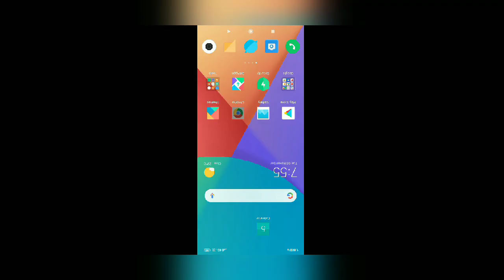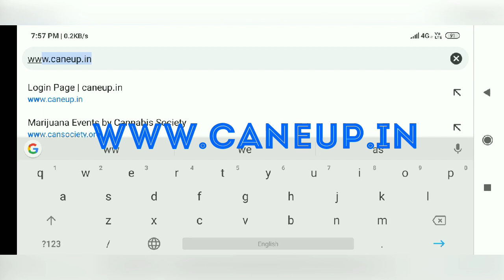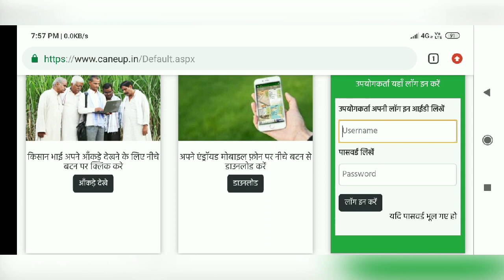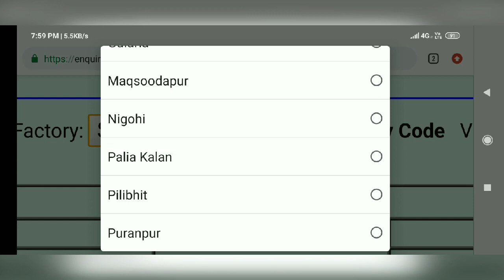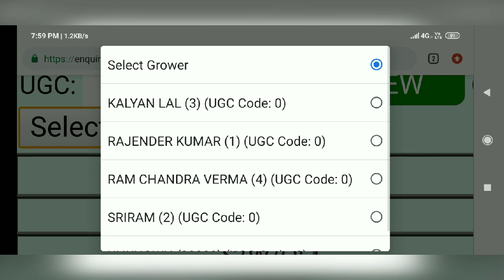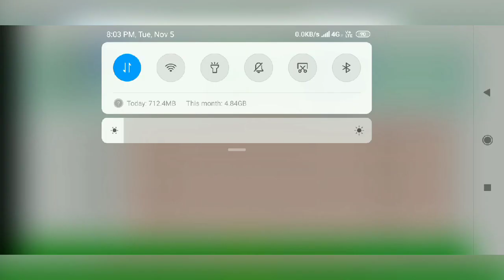Ganna purchi kaise dekhe 2019 20 || गन्ना पर्ची कैलेंडर कैसे देखें online कब आएगी पर्ची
दोस्तों आपका स्वागत है इस चैनल पर

दोस्तों आज के इस वीडियो में मैंने बताया है कि यूपी किसान उत्तर प्रदेश के जितने भी किसान हैं वह बनाकर चीप गन्ना पर्ची कैलेंडर इस वीडियो को देखने के बाद आसानी से अपने ही मोबाइल में देख पाएंगे कि हां दोस्तों आज के इस वीडियो को देखने के बाद आप उत्तर प्रदेश के किसी भी जिले में रहते हो आप अपना गन्ना पर्ची कैलेंडर अपनी मोबाइल पर आसानी से निकाल पाएंगे तो इसलिए इस वीडियो को पूरा जरूर देखना था कि आप अपना गन्ना पर्ची कैलेंडर अपने ही मोबाइल में आसानी से निकाल दी दोस्तों
आज के इस वीडियो को देखने के बाद आपको बनना प्रति क्विंटल देखने के लिए और कोई भी वीडियो नहीं देखना होगा
दोस्तों आज की इस वीडियो को देखने के बाद हम उसके सन 2019 20 का गन्ना पर्ची कैलेंडर अपने मोबाइल में आसानी से देख पाएंगे

1- ganna purchi kaise dekhe

2- ganna purchi calendar

3- ganna purchi calendar kaise dekhe

4- ganna purchi calendar 2019 kaise dekhe

5- Ganna_purchi #2019_20
6- ganna purchi calendar 2019 20

7- ganna purchi calendar 2019

गन्ना पर्ची कैलेंडर कैसे देखें